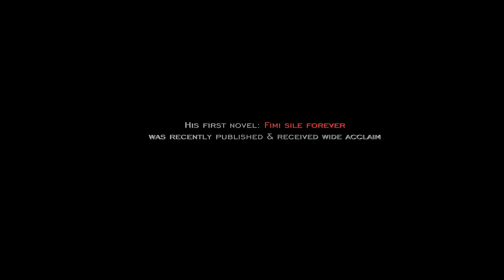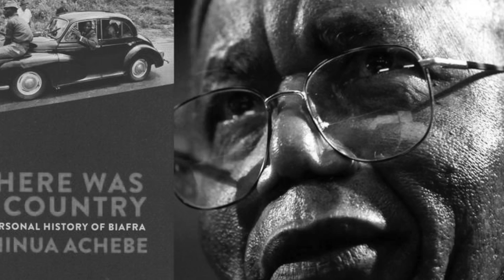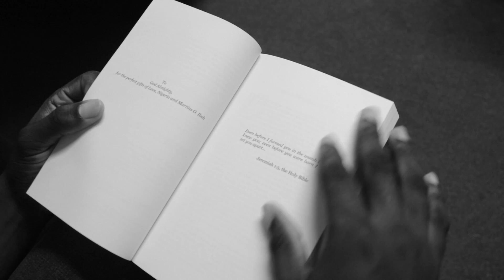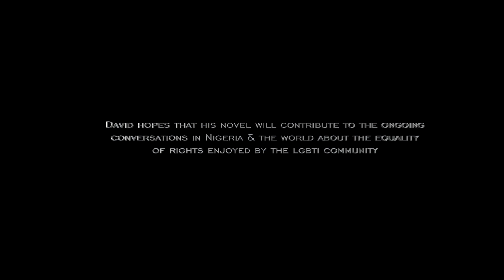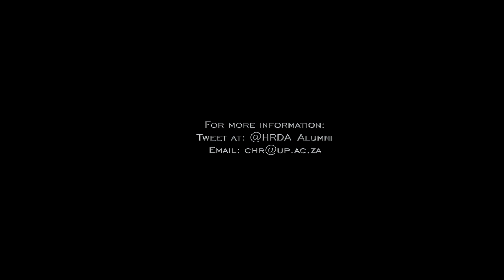The HRDA Chronicles #3: David Nnanna Ikpo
The HRDA Chronicles is a video series produced by the Human Rights and Democratisation in Africa (HRDA) Alumni Association at the Centre for Human Rights, based at the University of Pretoria.

This series aims to celebrate the work of the members of the HRDA Alumni Association and to encourage other human rights defenders across the globe as they brave the odds to realise the promises of several human rights covenants.

As a lawyer, he is creating change, not from courtrooms or boardrooms, but through storytelling. Meet David Nnanna Ikpo - a 2016 alumnus of the LLM/MPHIL in Human Rights and Democratisation in Africa (HRDA), whose first novel - Fimi Sile Forever - is tackling head on a very touchy subject in Nigeria.

Links

For more information about the Master's Degree in Human Rights and Democratisation in Africa, please visit